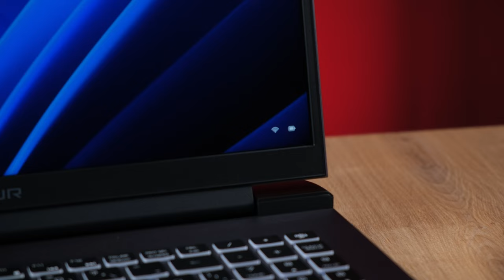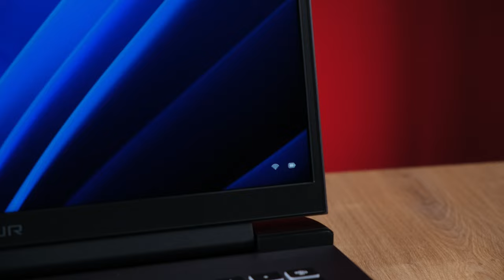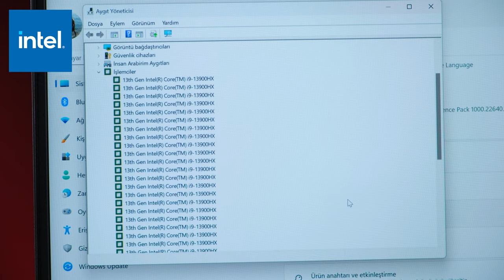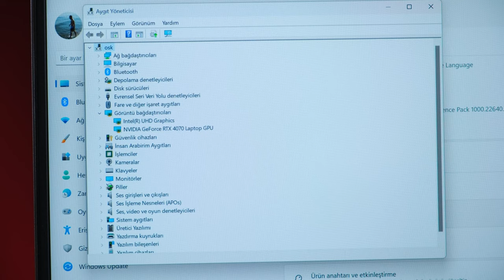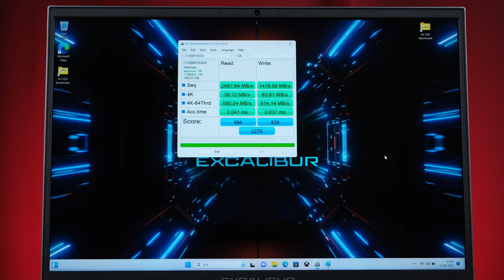Böyle Güçlü Laptop Görmedim! | Excalibur G911 İnceleme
Casper Excalibur G911 inceleme videosunda Casper Excalibur G911 özellikleri, fiyatı ve görüşlerimin yer aldığı incelemesi ile karşınızdayım. Casper Excalibur G911 hakkında tüm merak ettiğiniz sorulara bu videoda yanıt veriyor olduğumu düşünüyorum. Casper Excalibur G911 hakkında tüm detaylara değindiğim bu videoda tarafsız bir şekilde bilgisayarı sizlere aktardım. Yorumlar bölümünden cihaz hakkında aklınıza takılanları sormayı unutmayın.

Casper Excalibur G911'in teknik anlamdaki doluluğunun gerçek hayattaki bize sunduğu performanstan, oyun testlerinden ve ısınma gibi konularından bu videoda sizlere bahsettim.